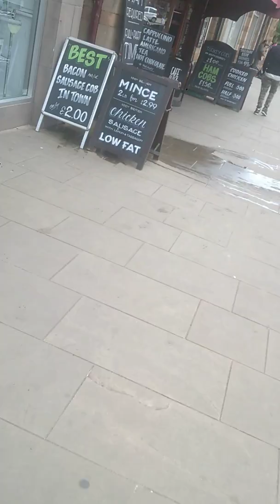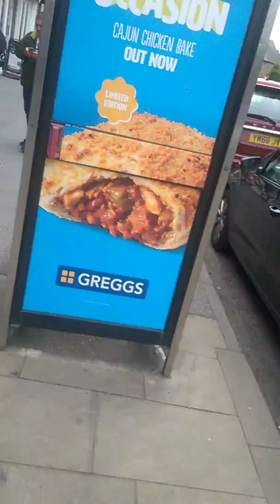One hand in pocket perp fixation drill